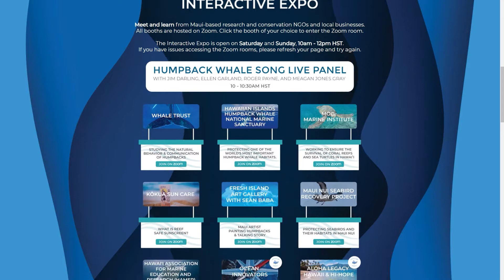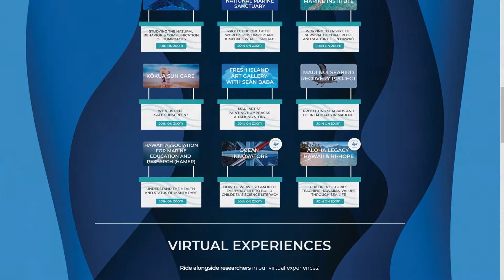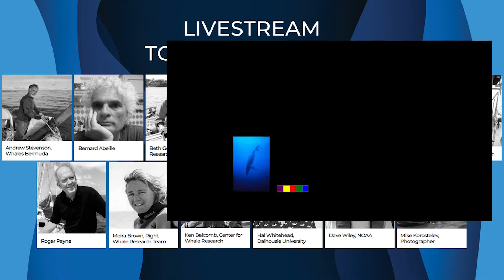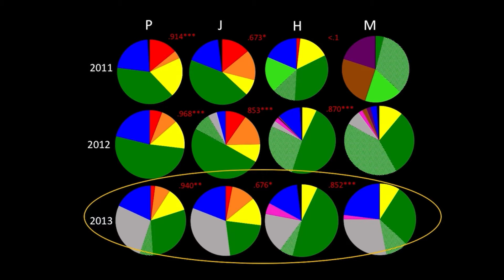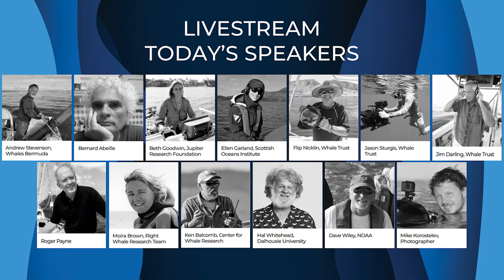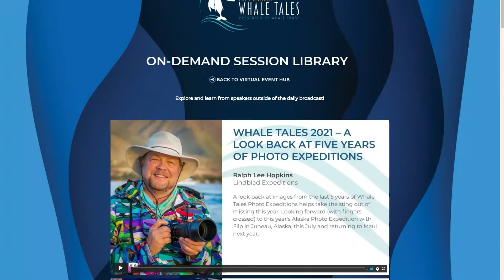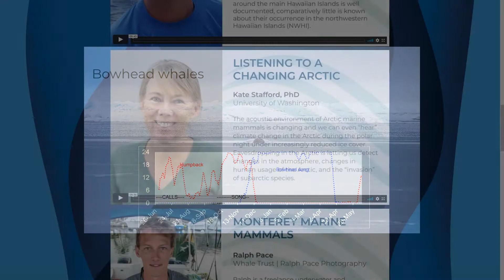15th Annual Whale Tales - A Virtual Experience (Recap)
We were thrilled to have speakers join us from around the world to share their work with a global audience. The Whale Tales live stream was broadcast over two days, February 13-14, followed by access to the archived stream and on-demand sessions through March 15.